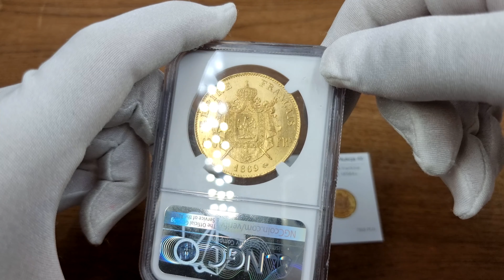Francja, Napoleon III. 100 franków 1869 BB, Strasburg NGC MS64+ PIĘKNE | Aukcja 40 - Hotelowa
Francja, Napoleon III. 100 franków 1869 BB, Strasburg NGC MS64+ PIĘKNE

Pięknie zachowany egzemplarz, doceniony trzecią najwyższa notą w amerykańskim gradingu NGC. Nakład zaledwie 14.000 egzemplarzy.

Znalezienie tak dobrze zachowanego egzemplarza jest bardzo trudne, ponieważ większość złotych monet emitowanych za panowania Napoleona charakteryzuje się umiarkowanym lub ciężkim zmęczeniem obiegiem.
Duża rzadkość - polecamy!
Friedberg 580; Gadoury 1136

Licytacja będzie trwać 3 dni:
Aukcja hotelowa i internetowa
🖱 Jubileuszowa Aukcja 40 hotel Raffles Europjeski -16 września 2023 | 09:00
🖱 Aukcja 41 - sesja I - 17 września 2023 | 09:00
🖱 Aukcja 41 - sesja II - 18 września 2023 | 17:00